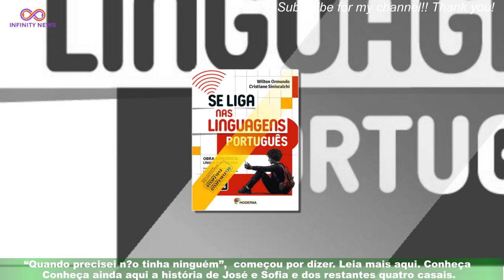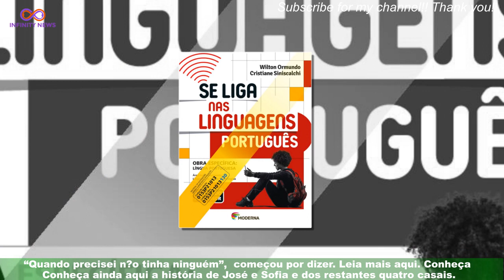A Ex-periência - José quase desistiu do e Sofia ficou lavada em lágrimas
A segunda gala de "A Ex-periência", da TVI, aconteceu este domingo, 8 de janeiro.A noite foi repleta de emoções fortes para os cinco casais do reality show, mas,em especial, para José e Sofia. Tudo aconteceu durante a cerimónia, onde os casais decidem se colocam a aliança no dedo e continuam n'"A Expriência".